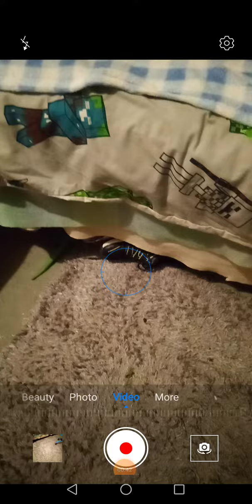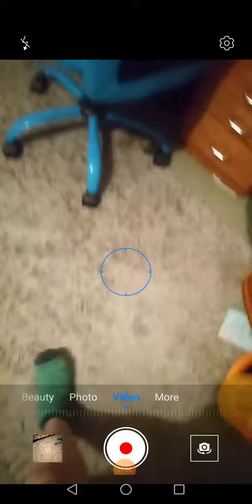Room tour (100 subscriber special)